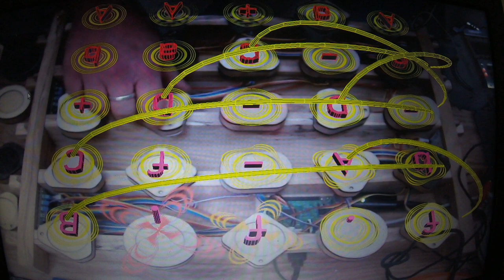Pattern Matrix: Tangible AR livecoding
Testing the Pattern Matrix for Algomech Part of the Penelope Project